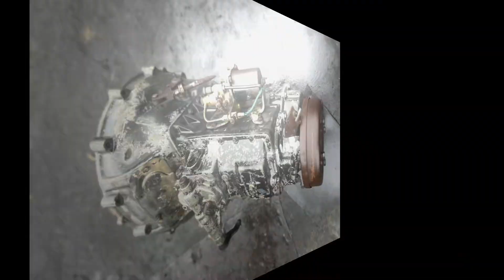HỘP SỐ M10-3 , số bãi cực đẹp , bảo hành 1 đổi 1 | Đơn hàng cho Anh Quang Tỉnh Cà Mau